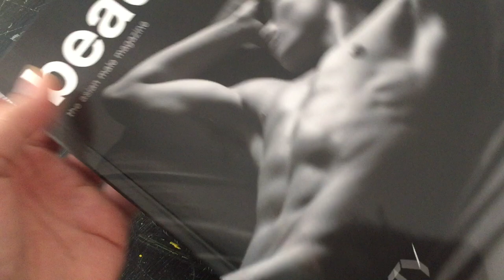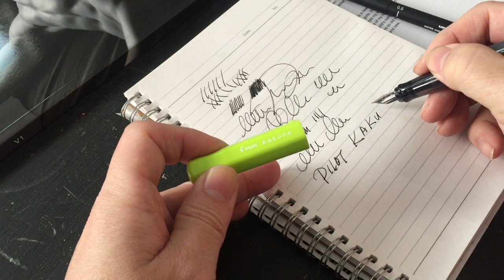Pilot Kakuno - My first fountain pen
I wanted to buy a fountain pen for signing my photography books and thought I would get something inexpensive first. I decided on the Pilot Kakuno, which I bought at an art store. It’s actually really good! The poem that I wrote is by author And writer Marten Hoyle, so kudos to him for this.

Marten Hoyle on Amazon